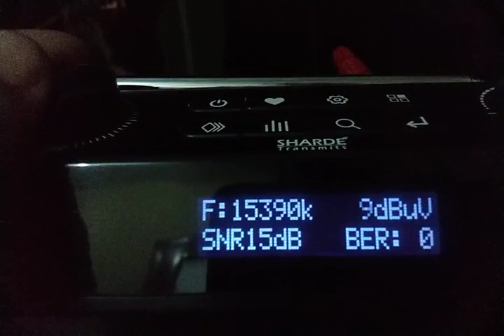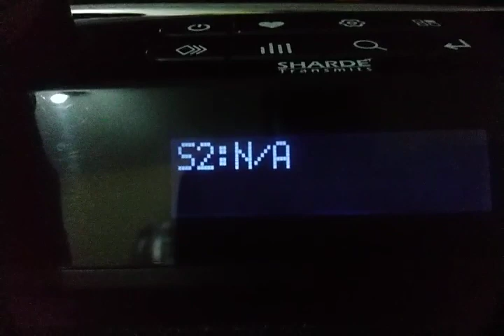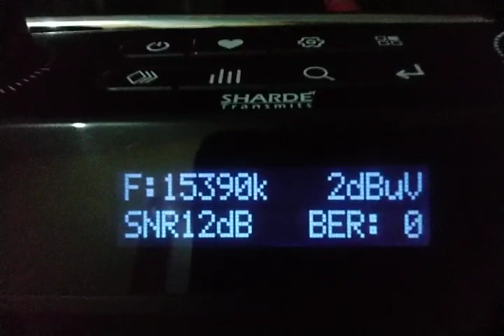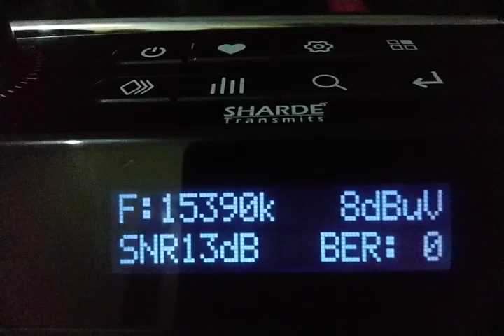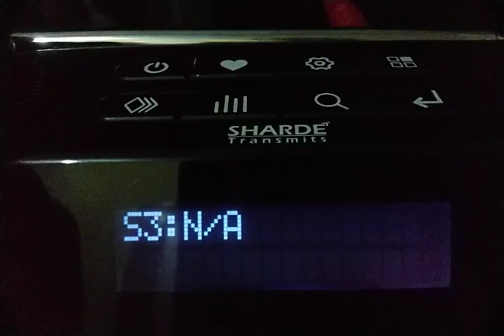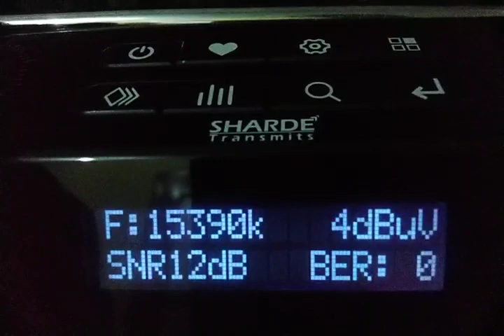DXERS DIARY on KTWR DRM ENGLISH 15390KHz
DXERS DIARY  BY Shri.ARUNKUMAR, CHENNAI
KTWR DRM ENGLISH SW transmission received on 15390 KHz at 14:59 -15:05 UTC / 20:29 -20:35 IST on APRIL-02,2023 in ENGLISH at Porvorim,Goa, India.

SNR :  10dB min & 17dB max noticed.

Note:-  Almost Stable reception at my location. Excellent audio quality.Dxers diary announcements in the program are not correct.